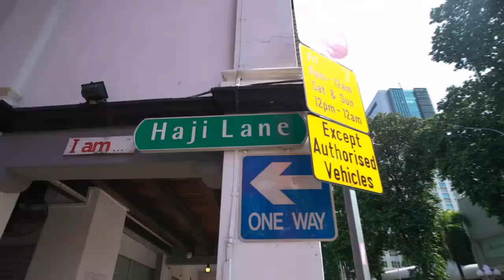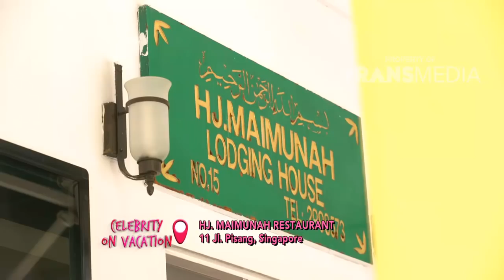CELEBRITY ON VACATION - Berbagai Tempat Yang Wajib Dikunjungi Di Singapura (28/7/18) Part 1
TAYANG SETIAP HARI PUKUL 07.30 WIB